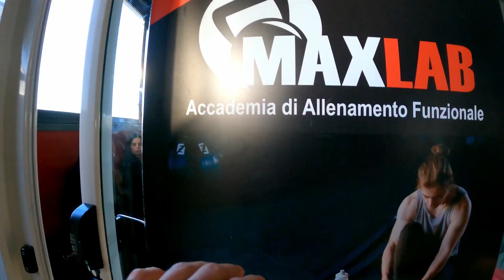AMAURY ACADEMY EN ITALIA CON SURFBEAT SCHOOL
EDITED BY @lele.shaka